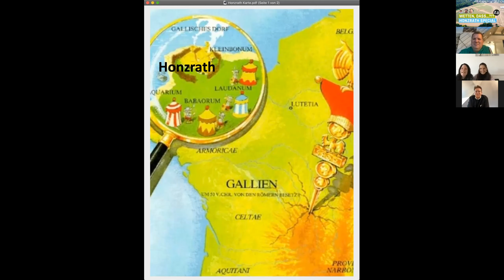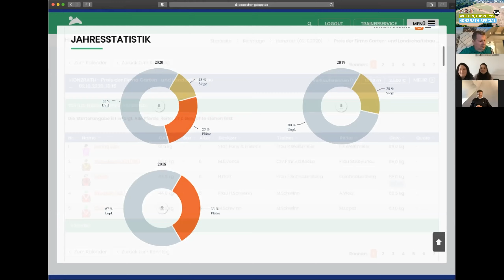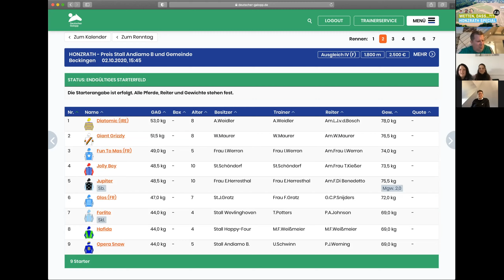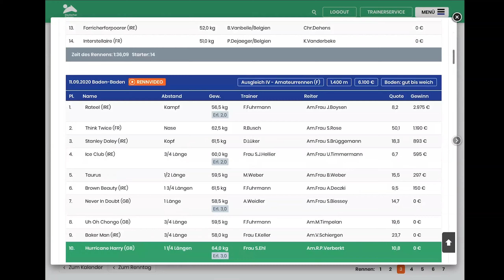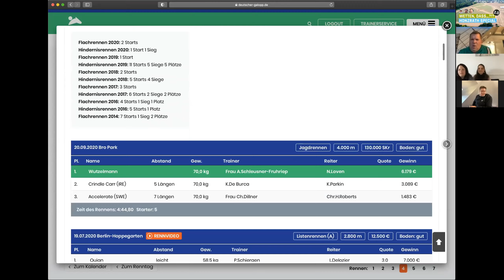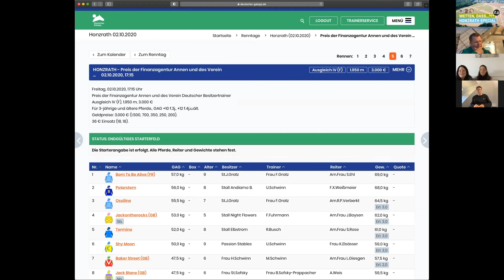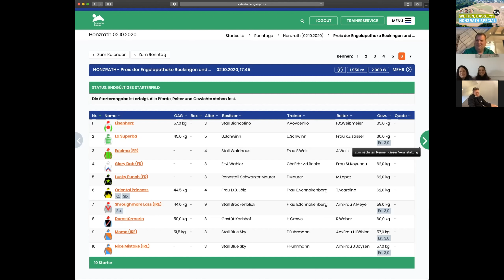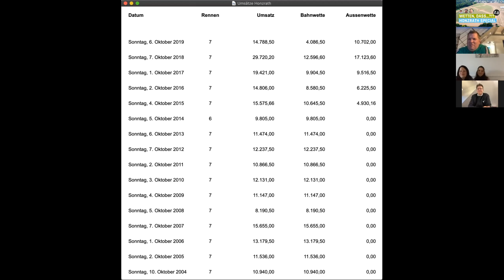Wetten, dass …?!? 2.0 Videocall: Honzrath Special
PREMIERE UND CHAMPIONAT UND UMSATZREKORD IN HONZRATH?

Erstmals überhaupt wird ein Renntag aus Honzrath (im Nordwesten vom antiken Gallien – siehe Video …) live auf allen Kanälen von Deutscher Galopp übertragen. Das sollte dazu führen, dass der bisherige Umsatzrekord aus dem Jahr 2018 von knapp unter 30.000 Euro übertroffen wird. Guido und Christian haben dafür sogar eine persönliche Wette abgegeben, die im Verlustfall zu Freibier in Honzrath im Jahr 2021 führen würde.

Würde..!

Sieben Rennen locken am Freitag ab 15:15 Uhr vor den Bildschirm, und unsere beiden VideoTalk-Gäste Fabienne Gratz und Lisa Sonntag haben sich so richtig was einfallen lassen, um dem Renntag eine besondere Würze zu geben. Das Programm umfasst Distanzen von 1.100 m bis 3.400 m, dazu ein Verkaufsrennen, ferner das einzige Ehemaligenrennen in Deutschland 2020 und sogar das einzige Hindernisrennen Deutschlands 2020, womit auch das deutsche Hindernischampionat im Saarland entschieden wird!

Unser Appell an alle Rennsportfreunde: Unterstützt den Reit- und Rennverein Honzrath bitte nach Kräften. Dort werden ca. 25.000 Euro an Rennpreisen und Züchterprämien vor allem dem Basissport zugeführt! Und helft Guido & Christian, ihre Wette zu gewinnen: Mindestens 50.000 Euro Umsatz haben sie den beiden Damen prognostiziert, werden auch selbst eifrig mitmachen.

Wetten, dass …?!? 2.0

Auf geht’s, Deutscher Galopp!

P.S.: Tickets gibt es auch noch: Bitte schreibt eine PN an Lisa Sonntag via Messenger.